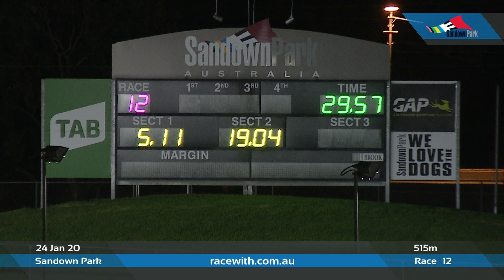SAN THU 24 JAN 20 R12